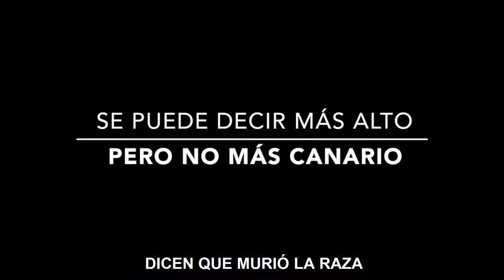DE CHARLA con Ana Oramas - candidata Coalición Canaria al Congreso